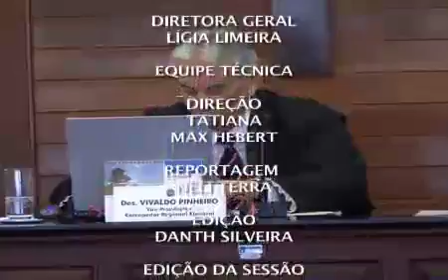Revisão eleitoral e cumprimento das metas do Conselho Nacional de Justiça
O Vice-Presidente e Corregedor do TRE-RN, Des. Vivaldo Pinheiro, concede entrevista onde explica o processo de revisão eleitoral nos municípios do Estado. Em seguida, Dr. Jailsom Leandro, Membro da Corte, discorre sobre o atendimento das Metas do Conselho Nacional de Justiça pelo TRE-RN. (Justiça Eleitoral na TV - Edição n.º 04)